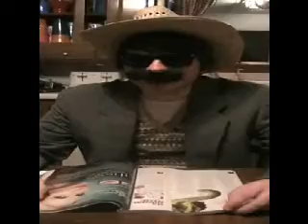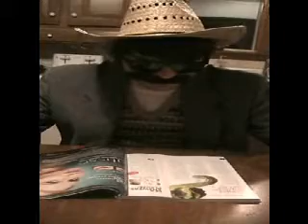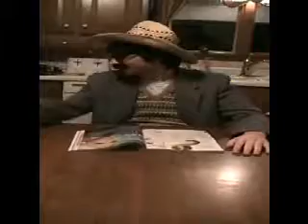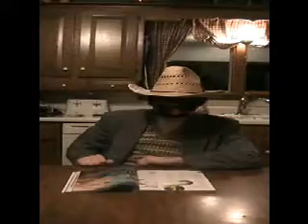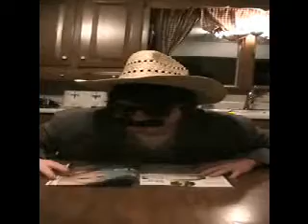Craven's Corner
Craven reads some passages from his favorite subscription!